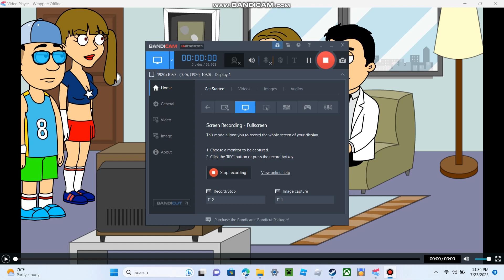Classic Stephanie And Stephane Try To Bully Michael/Failed/Grounded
First I Made With The Gavin Family And Michael. Note Stephane's Voice Is Kenneth not steven because i couldn't find what voice people use for him.